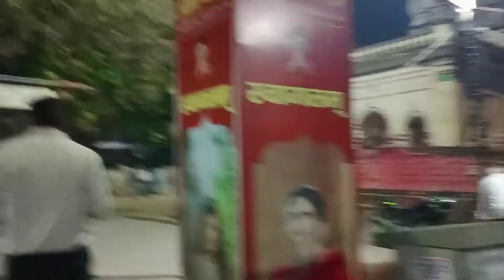Shyama Mai Mandir Darbhanga Bihar Vlog | जय श्यामा माई 🙏✨